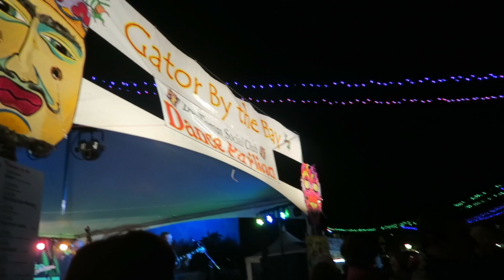DECEMBER NIGHTS AT BALBOA PARK! | Vlogmas Day 2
Short + sweet, Day 2 started off late. I was in bed most of Friday, but we made are way to Balboa Park for December Nights!

Band (and friends!) in video: Fanny and the Atta Boys

***Thanks for visiting, guys + dolls!***